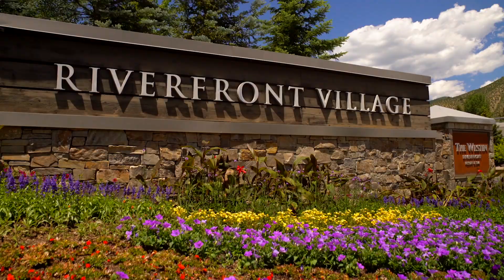The Westin Riverfront Summer Resort Video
Located on the banks of the Eagle River, the award-winning Westin Riverfront Resort & Spa offers amazing access to Vail Valley mountain biking, hiking, whitewater rafting, fly fishing and more.